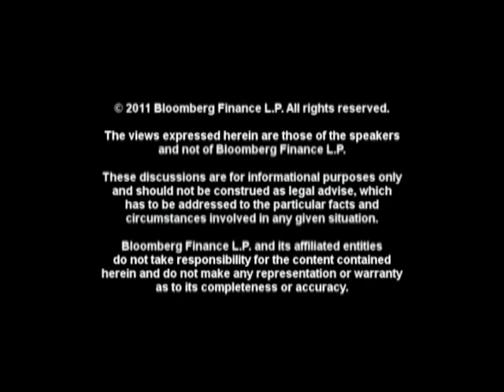Hoberman Says LinkedIn IPO Could Make Underwriters Less Conservative: BLAW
May 25 (Bloomberg) -- Lori Hoberman, partner at Chadbourne & Parke LLP, talks to Bloomberg Law's Lee Pacchia about the initial public offering for LinkedIn Corp. and its implications for market regulators and other technology companies. LinkedIn's shares will trade on the New York Stock Exchange under the symbol LNKD.